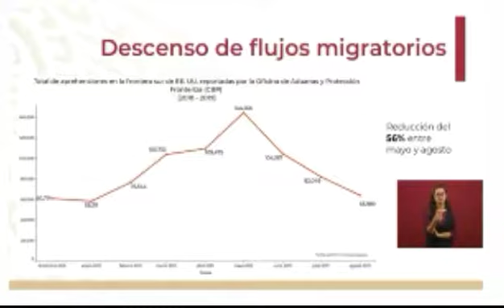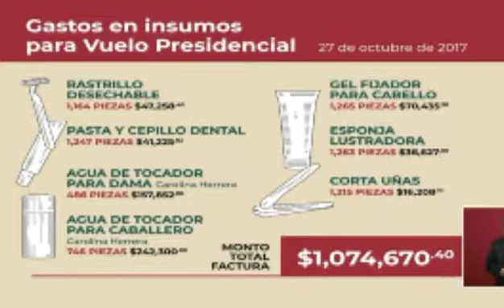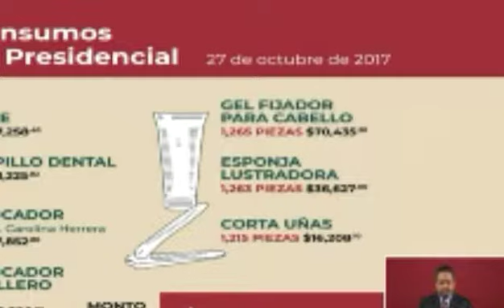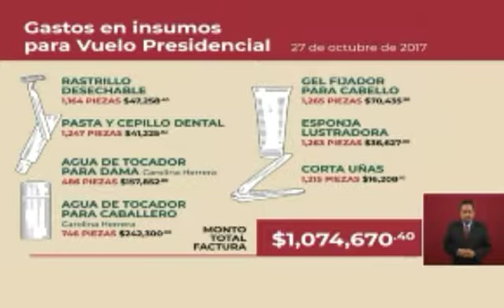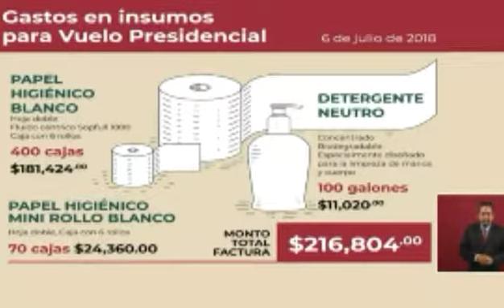CápsulaMañanera... 060919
El Presidente AndrésManuelLópezObrador encabezó e informe de avances del Programa de Atención Especial al Fenómeno Migratorio. Afirmó que la estrategia ha dado buenos resultados...

En conferencia de prensa matutina, el jefe del Ejecutivo reafirmó que la Cuarta Transformación ejecuta una política exterior fundamentada en los principios de no intervención, autodeterminación de los pueblos y cooperación para el desarrollo, establecidos en el artículo 89 de la
Constitución.

El secretario de Relaciones Exteriores, MarceloEbrard, resaltó que entre mayo y agosto, a cuatro días de que se cumpla el plazo acordado con el gobierno de Estados Unidos, el flujo migratorio se redujo en un
56 por ciento derivado de la aplicación del plan.

Su implementación comenzó en junio con la intervención de diversas dependencias del gobierno federal que respaldan al Instituto Nacional de Migración (Inami).

La Policía Federal colaboró en el rescate de 2 mil 186 personas en 35 tractocamiones; el 40 por ciento eran menores de edad. La Fiscalía General de la República ha abierto 778 carpetas de investigación e imputado a mil 99 personas. Fueron puestas a disposición de un juez 622 personas y 357 vinculadas a proceso por tráfico de personas.

La subsecretaría de Trabajo y Previsión Social está a cargo de la estrategia para formar centros integradores en Tijuana, Mexicali y Nuevo Laredo, donde apoya a migrantes mientras esperan su audiencia en
Estados Unidos.

El programa 'Sembrando Vida' incorporó a 4 mil 300 migrantes en
Chiapas, Tabasco, Campeche y Oaxaca. Los recursos del Fondo Yucatán,
ahora Fondo México, son utilizados para reparar albergues y estaciones
migratorias.

En Tapachula, Chiapas, se repararon los albergues El Buen Pastor, El Café, la Estación Migratoria en coordinación con el Inami y el
albergue del DIF municipal para niñas, Siglo XXI, que recibe menores no acompañados, así como la sala multidisciplinaria Territorio Joven.

La Corporación de Inversiones Privadas en el Extranjero del gobierno de Estados Unidos, ha anunciado cartas de intención por 800 millones de dólares para proyectos de infraestructura y 126 millones de dólares
para pequeñas y microempresas en el sur de México. Son 926 millones de dólares de 2 mil millones que comprometió el gobierno estadounidense.

Estas acciones están acompañadas del despliegue de la Guardia Nacional. En total participan 25 mil 4511 elementos. En la frontera norte el despliegue consta de 14 mil 951 efectivos y 10 mil 500 en el sur. Hasta este día, solo se han registrado siete incidencias.

El jefe del Ejecutivo presentó las facturas de gastos del gobierno anterior.

Sostuvo que es un logro de la Cuarta Transformación que ya no hay excesos en el gobierno.

“El sistema político denominado neoliberalismo, el régimen impuesto
desde hace 36 años, tuvo como principal política la corrupción y eso
es lo que estamos cambiando, nunca más sucederá”, remarcó.

Dijo que anteriormente no se presentaba información bajo el argumento
de reservarla por seguridad nacional y que ahora “eso se terminó. Ya
no hay partida secreta”.

El presidente hizo un llamado a todas las dependencias de los
gobiernos federal, estatales y municipales, para que antes de adquirir
insumos o equipos, revisen bodegas y almacenes para generar ahorros.